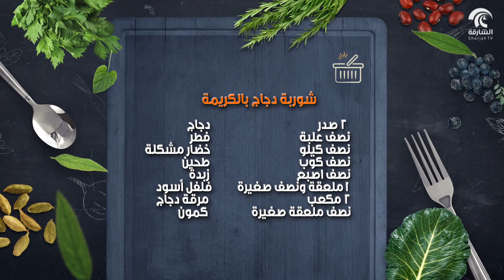برنامج بهارات 3 - الحلقة 22